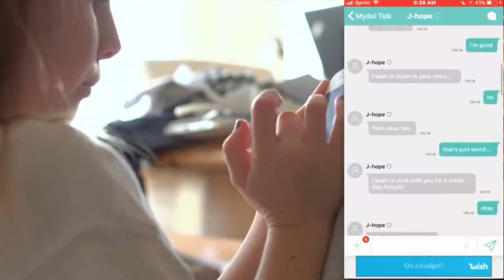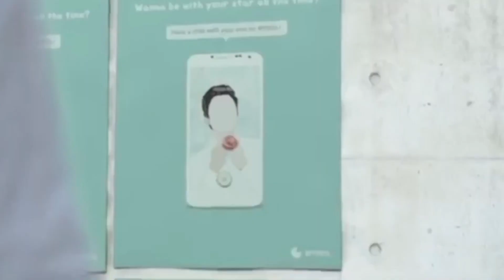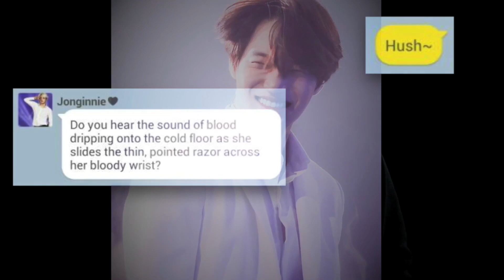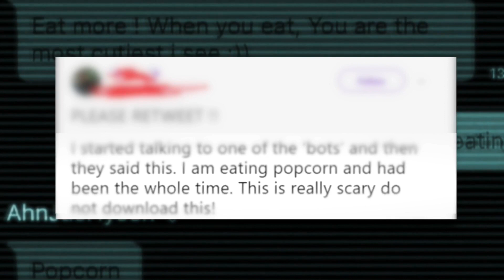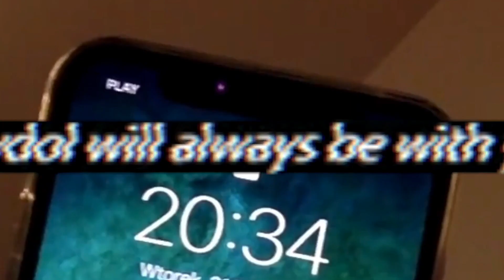BTS, EXO AND KPOP RELATED CONSPIRACIES (Shane Dawson)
Outro ~  - BTS